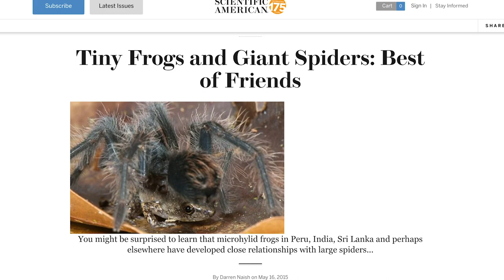#1289: Amazing Benefits of the Farmer’s Walk, Getting Results with One/Two Workouts a Week, & More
* Miir is doing good for the environment. (3:42)
* Don’t get caught cheating. (5:25)
* Mind Pump on health clubs and their reopening plans. (8:10)
* Mind Pump Investments. (14:35)
* Tom Cruise and Elon Musk are partnering up! (19:27)
* The scams on gym equipment have exploded! (22:30)
* Bleach kills everything. (24:22)
* The Adele controversy, body shaming, virtue signaling, society becoming too soft & MORE. (26:17)
* Fun Facts with Justin. (33:41)
* Weird Science with Sal. (38:18)
* Quah question #1 – How do you train someone that only wants to commit to 1-2 workouts a week? (39:15)
* Quah question #2 – Can you tell us your thoughts on the Farmer’s Walk? They are so simple, yet I don’t see a lot of people incorporating them into their routine. (46:11)
* Quah question #3 – When you find the balance you guys talk about regarding diet, activity, and lean gains, would increasing cardio be more of a detriment than a help? (50:55)
* Quah question #4 – What are some good strategies you guys have done or do when trying to study a certain topic? (53:45)

Special Promotion (Ends 11:59pm PST 5/10/20): NO BS 6-Pack Abs ½ off!

Wife of Ravens star Earl Thomas arrested after police say she pointed loaded gun at husband's head

'Reimagined experience': Bay Area fitness clubs, gyms prepare for reopening after COVID-19 restrictions ease

Elon Musk and Grimes named their baby in honor of the 'coolest plane ever'

This Beach In Spain Was Sprayed With Bleach To Kill COVID-19

Adele's Former Trainer Defends Her Against "Fatphobic Accusations" After Weight Loss

COVID-19 treatment: Antibodies from llamas could help tackle coronavirus, scientists say

"Amazing Benefits of the Farmer’s Walk, Getting Results with One/Two Workouts a Week, & More"